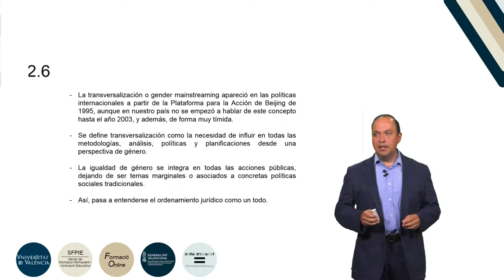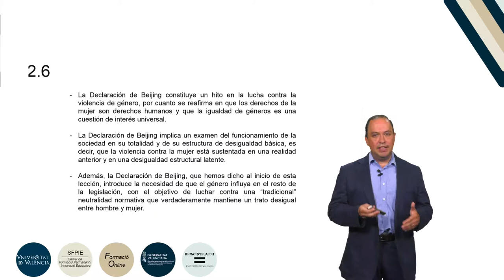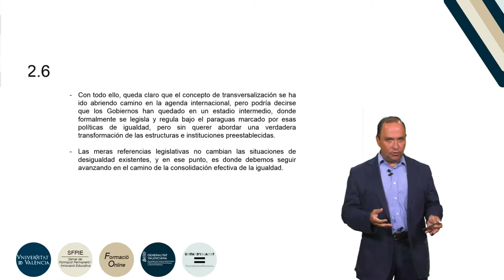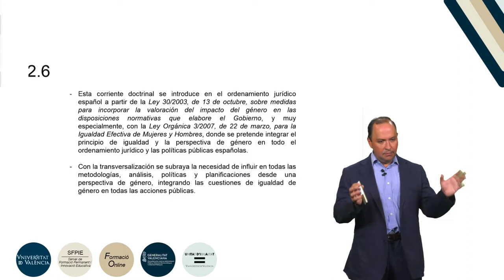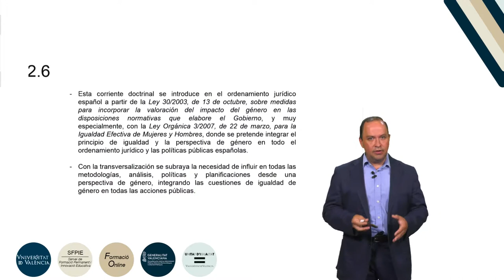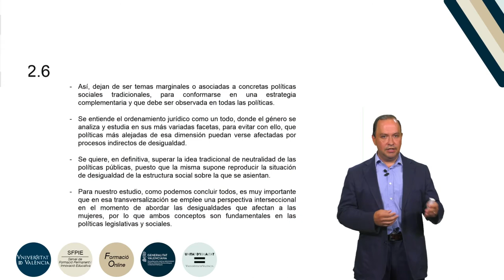b2 m2 l6